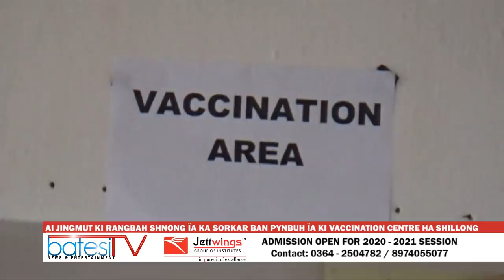AI JINGMUT KI RANGBAH SHNONG ÏA KA SORKAR BAN PYNBUN ÏA KI VACCINATION CENTRE HA SHILLONG